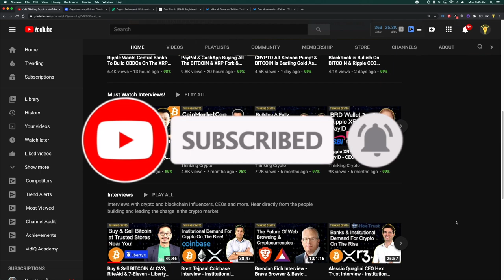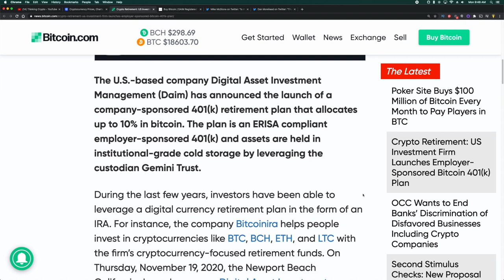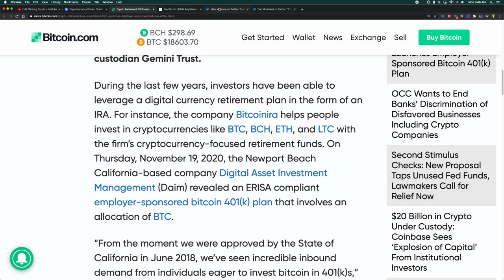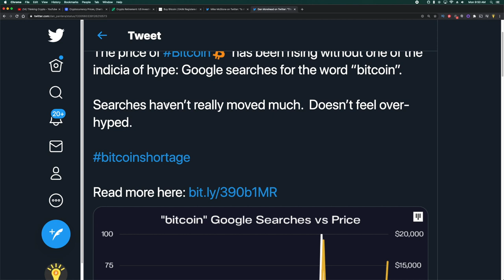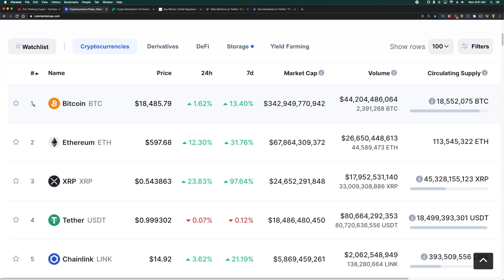XRP & Ethereum Going Parabolic! & New Bitcoin Retirement 401K Plan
XRP is up 97% and at $0.54 as it goes parabolic. Ethereum is also mooning. US investment firm, Digital Asset Investment Management (Daim), launches Employer-Sponsored Bitcoin 401(k) Plan. Mike McGlone, Senior Commodity Strategist Bloomberg Intelligence tweeted that "Rising futures open interest and investor inflows in Bitcoin vs. the same declining for gold indicate the Cryptocurrency  gaining an edge for price appreciation, in our view."